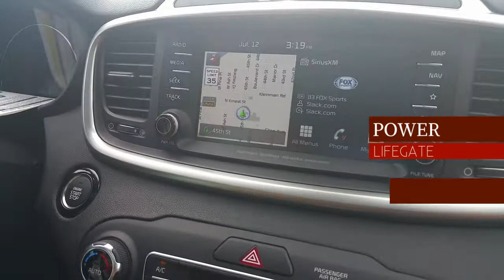2019 Kia Sorento SX Test Drive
Join Jenny and Candace in their test drive of a 2019 Kia Sorento SX from Thomas Kia of Highland.